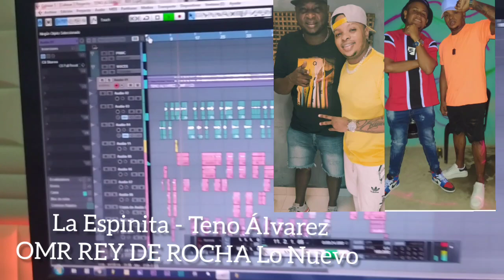La Espinita , Ya No Soy Tu Muñeco - TENO Álvarez (preview) Lo Nuevo Del Rey De Rocha OMR 👑